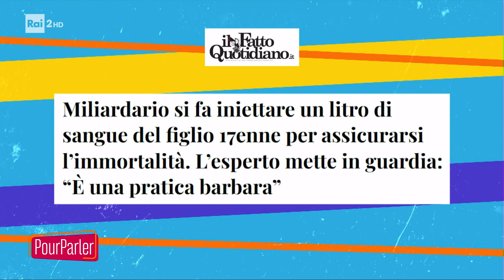La parola al filosofo - Pour Parler 19/09/2023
- I filosofi e la salute? Ne parliamo con il nuovo filosofo di fiducia, Marco Filoni